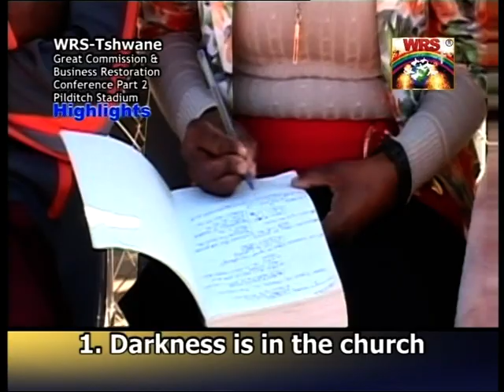Sermon by Apostle Tshifhiwa Irene Titled: Why cleaning in the Church of Jesus Christ?